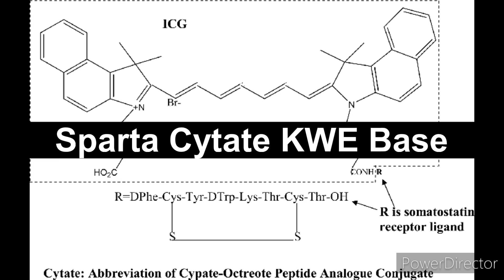Sparta Cytate KWE Base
BPM: 140

Software used for Sparta Remixes/Sparta Bases/YTPMVs/YTPs: VEGAS Pro 16.0, VEGAS Pro 18.0, VocalShifter, Grallion 2, FL Studio 21, FL Studio Mobile, Melodyne 5, OTOMAD Helper, The T-Pain Effect, IL Vocodex, Ultimate Vocal Remover.

Software used for Logo Edits: VEGAS Pro 14.0, VEGAS Pro 21.0, EXAGEAR, Audacity, AVS Video Editor, PowerDirector, Alight Motion, MusicSpeedChanger, n-Track Studio, Kinemaster, MegaPhoto, VideoPad.

Software used for Games and Other Stuff: VEGAS Pro 16.0, VEGAS Pro 18.0, VEGAS Pro 14.0, VEGAS Pro 21.0, FL Studio 21, PowerDirector, Audacity, OBS, Samsung Screen Recorder.